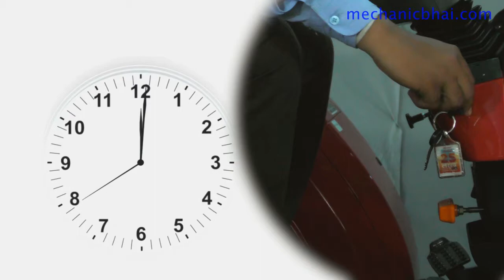Tractor Turbocharger Service Telugu